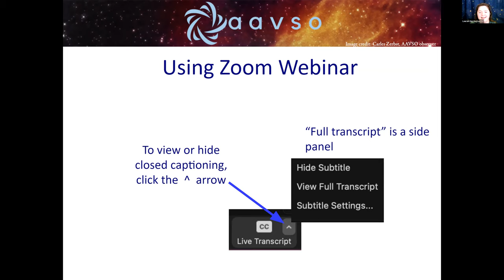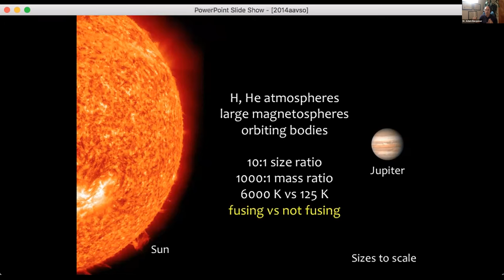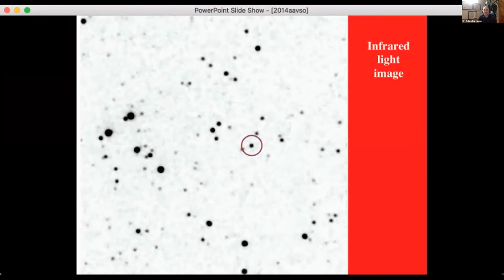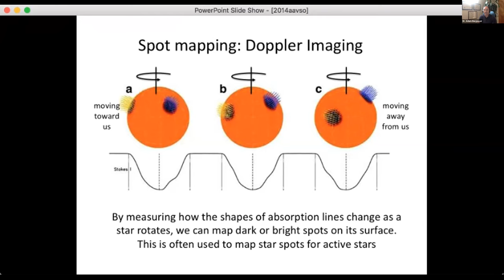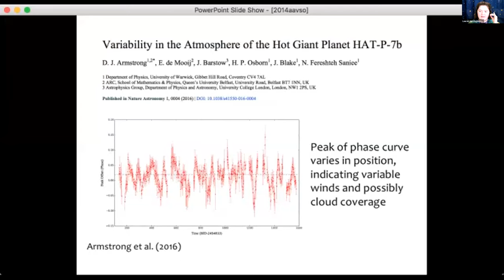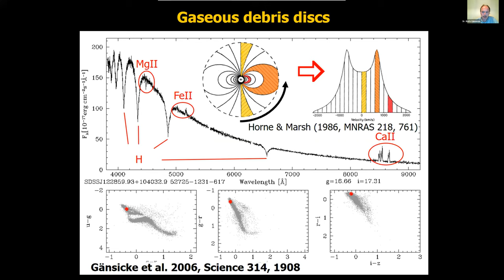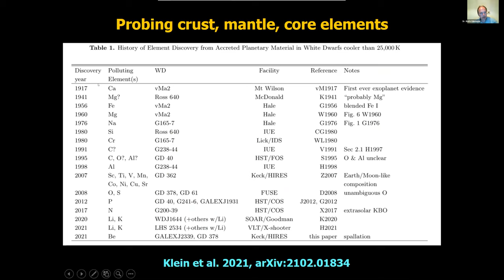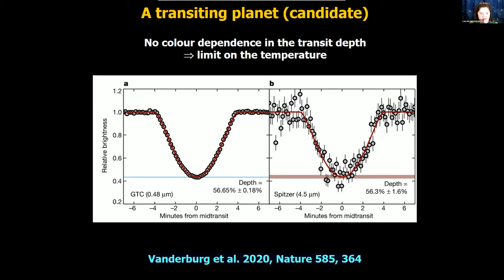AAVSO webinar, with Dr. Adam Burgasser and Dr. Boris Gänsicke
This webinar was originally broadcast live on April 24th, 2021. It first features Dr. Adam Burgasser (UCalifornia, San Diego), "Stormy with a Chance of Iron: Weather and the Dynamic Atmospheres of Cold Stars and Brown Dwarfs." Clouds of these stars are made of molten iron, rock snow, and sulfide sleet. He discusses how we know about the existence of these clouds, both from theory and observation, and how these clouds are used to study rotation and 3D atmospheric structure, and even find binary brown dwarfs.

Second, is Dr. Boris Gänsicke (UWarwick), "The end of the worlds," in which he discusses the ultimate fate of planetary systems: what happens once the planet host stars run out of fuel, including planets or their remains surviving the metamorphosis of their host stars. He also reviews how we identify such evolved planetary systems, and the detections of giant planets on close orbits around white dwarfs.

Explore AAVSO and how YOU can make a valuable contribution to science by visiting us at aavso.org